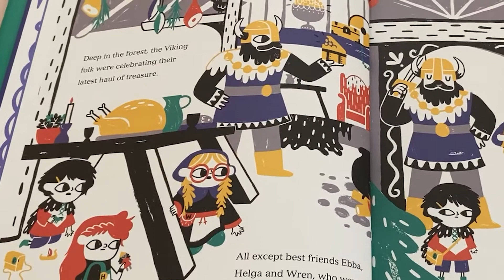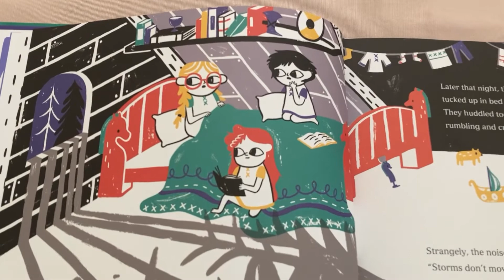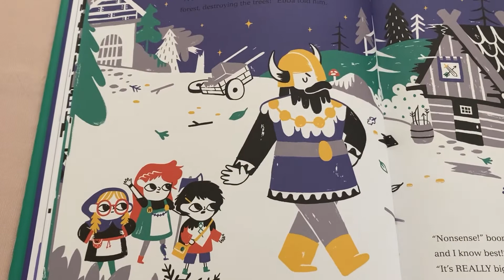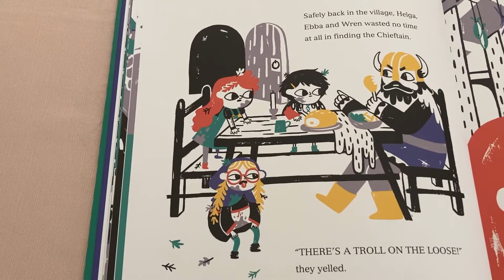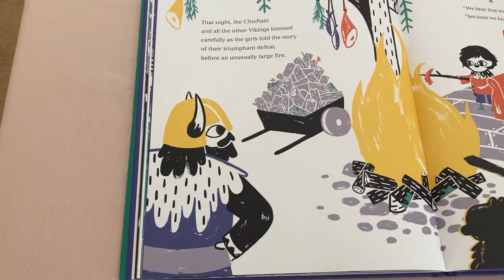Read Aloud Picture Book! 📚 Three Little Vikings by Bethan Woollvin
When mysterious things start happening to their village, three friends decide they need to do something about it. The Chieftain won't listen so it looks like they're all on their own! Find out if they'll be able to solve this puzzling viking mystery!

Three Little Vikings by Bethan Woollvin

Join me as I generate excitement for children’s literature. Each video discusses a children’s book I love. I only select books I would read more than once, and draw from classic Newbery Award winners, influential authors, New York Times Best Sellers, popular series, and informative topics. These short reviews are great teaching tools for parents and teachers. My goal is to create lifelong readers by introducing them to books they will love. Children have varied interests, and my videos capture them all. These interests include: adventure, humor, mystery, sports, wildlife, animals, history, and more. I have been a reading specialist for over 40 years, and I continue to inspire children to become avid readers.